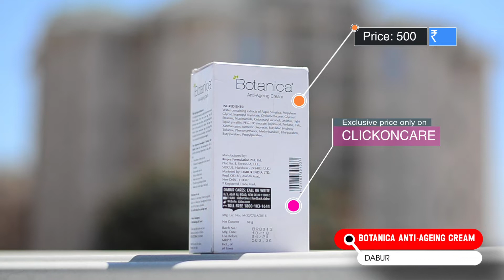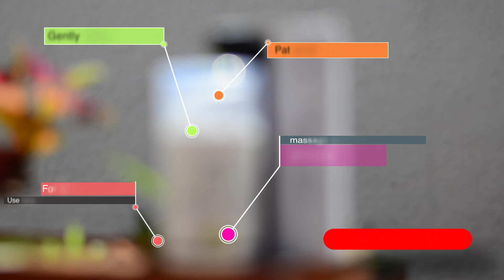Botanica Anti-Ageing Cream | Healthy Skincare | ClickOnCare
An Anti-ageing cream with improved formulations from Fem.

BENEFITS OF BOTANICA ANTI-AGEING CREAM

Botanica Anti-Ageing Cream has been evaluated on skin & confirms following improvement in skin after its uses:

1. Smoothens & firms the skin
2. Reduces the appearance of fine lines & wrinkles
3. Rejuvenated the skin
4. Reduces blotchiness
5. Makes skin tone even
6. Provides long lasting hydration
7. Makes skin more radiant and bright